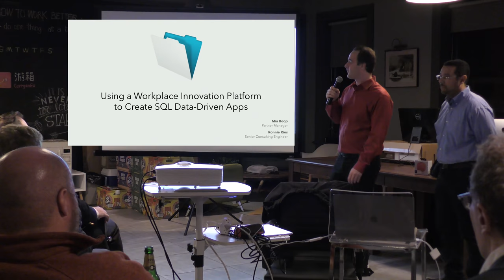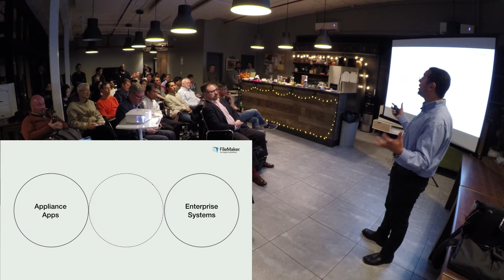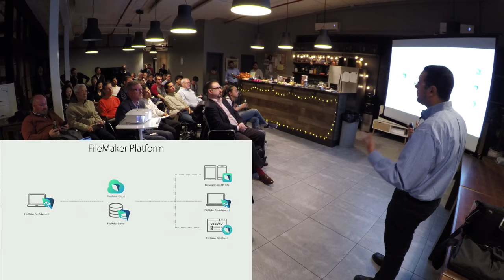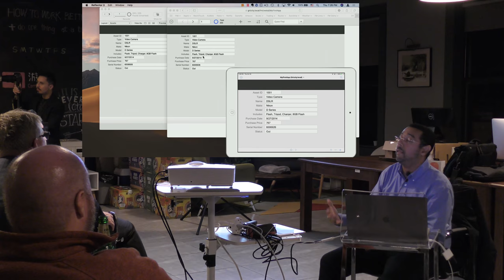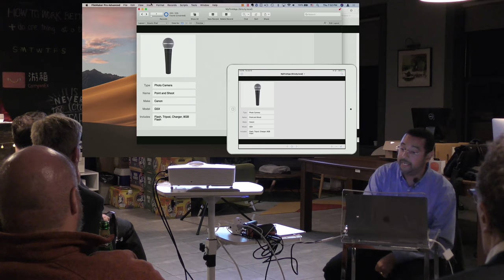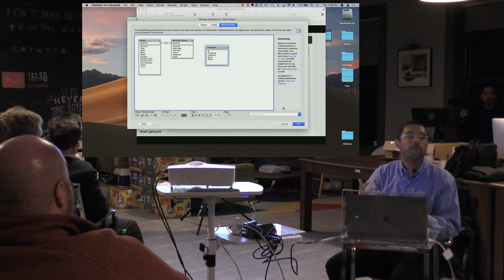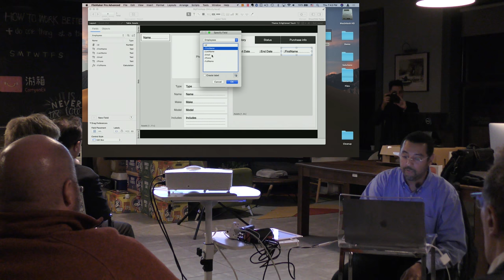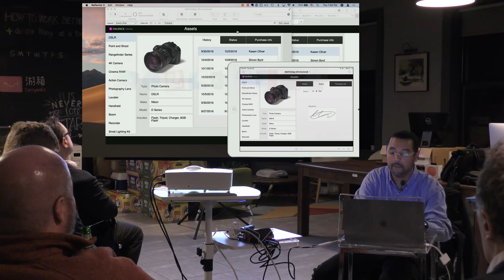🍎 APPLE Filemaker! Using a Workplace Innovation Platform to Create SQL Data-Driven Apps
by
Ronnie Rios, Sr. Engineer, Apple FileMaker
and
Mia Roop, Partner Manager, Apple FileMaker

Come and enjoy this eye-opening presentation where you will learn how a workplace innovation platform can help capture data and get it into the hands of users via powerful rapid application development tools that enable you to quickly create and deploy custom interactive apps for mobile, web and desktop that give users access to existing SQL data sets.

These tools that combine data, logic and UI layers are quickly becoming a key component of IT initiatives to accelerate application development and delivery of enterprise and departmental data. You will also learn how Workplace Innovation Platforms can help you fill the gap between appliance apps and enterprise systems.

Ronnie Rios is a Senior Consulting Engineer at Apple-subsidiary FileMaker Inc. with over 20 years of experience in consulting and database software solutions development.

More than five of those years have been spent working at Apple, providing pre- and post-sales technical assistance to customers, developing internal systems and reporting tools, and ultimately growing into technology coordinator and consultant roles with the business team. Ronnie holds a master's degree in business, several Apple certifications and is also fluent in Spanish.

Mia Roop, Partner Manager at FileMaker, has been working at high tech firms for over 30+ years including Lotus, Symantec, Nuance and Software Publishing.